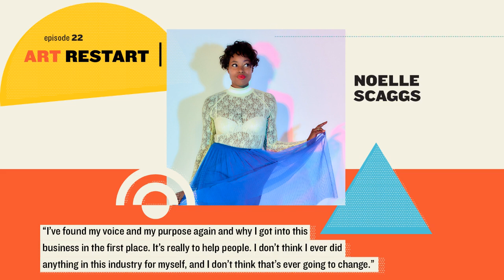Art Restart: Noelle Scaggs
Musician Noelle Scaggs, co-lead vocalist of alt-pop band Fitz and the Tantrums, describes what she’s discovered about her industry and herself as she’s developed Diversify the Stage and imagines a future when the organization’s mission has been accomplished.

"I’ve found my voice and my purpose again and why I got into this business in the first place. It’s really to help people. I don’t think I ever did anything in this industry for myself, and I don’t think that’s ever going to change."